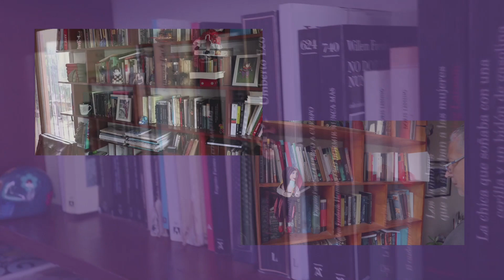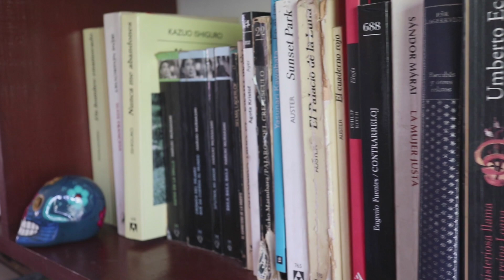Formas de Volver a Casa / Alejandro Zambra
Capítulo 14.  Hoy nos abocamos nuevamente a una novela de Alejandro Zambra. Geir nos introduce en “Formas de Volver a Casa”, y a través de las páginas, los comentarios y los relatos nos acercamos a la niñez en los años de la dictadura en Chile, a miradas sobre la familia, los barrios, los amores, la literatura y los estudios.
Conversamos en torno a esta tercera novela de Zambra, íntima, nostálgica y a ratos risueña, y recordamos y hasta nos reímos con él.